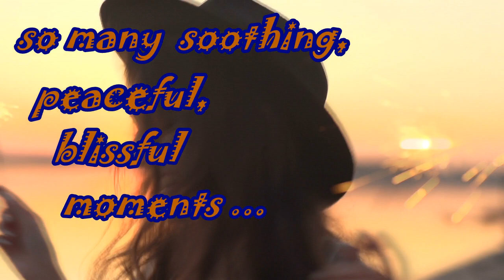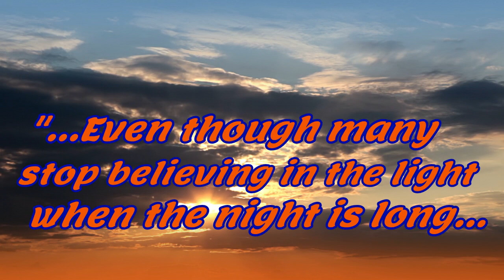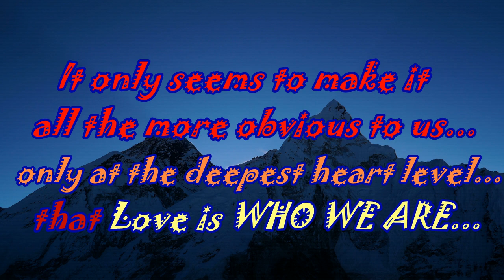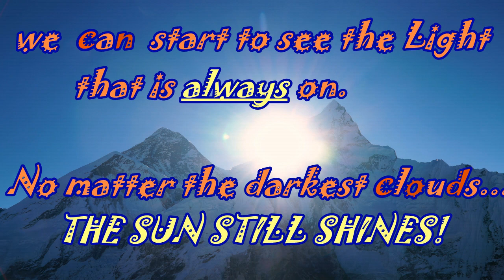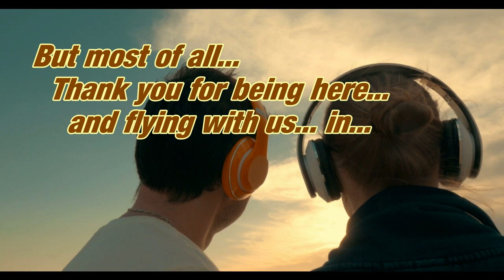UP-LIFT-ing Morning NRG Music, "Horizons of Hope" with Soothing Vocals ("All Arise" 5) in 444 Hz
Yesss!  Finally...the fifth in our wing-lifting Morning Music "All Arise" series, "Horizons of Hope" Featuring some amazingly soothing & inner-gizing vocals, we hope this one will prove to be especially lift-upping!